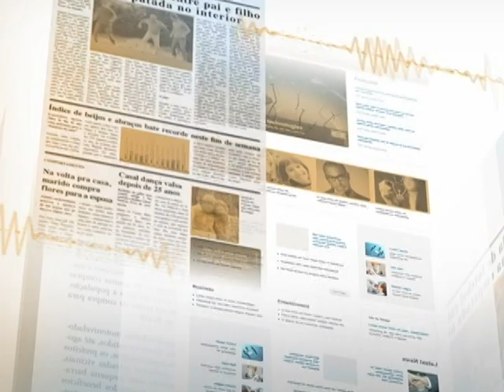Comercialização de 111 planos de saúde de 47 operadoras é suspensa pelo governo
DIRETO DA FONTE - 18.02.14: A partir da próxima sexta-feira (21), 47 operadoras de planos de saúde estarão proibidas de comercializar 111 planos de saúde, em função do descumprimento de prazos e das negativas indevidas de cobertura assistencial contratada pelos consumidores. Dos 111 planos, 83 estão sendo suspensos a partir deste 8º ciclo de Monitoramento da Garantia de Atendimento e 28 permaneceram com a comercialização proibida, desde o ciclo anterior, por não terem alcançado a melhoria necessária para serem reativados. Entre as operadoras, 31 permaneceram na lista de suspensões. A suspensão foi anunciada pelo ministro da Saúde, Arthur Chioro, em entrevista coletiva nesta terça-feira (18), em Brasília.